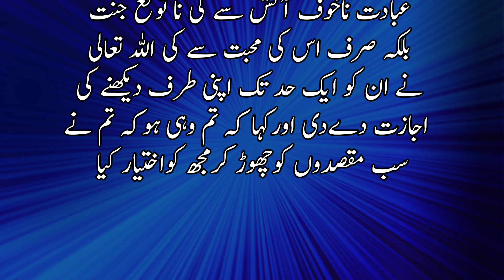Marfat e ilah| معرفتِ الٰہی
stores  lectures
stories, books
 history
 stories in hindi
 videos
Best and cheap web hostwinds